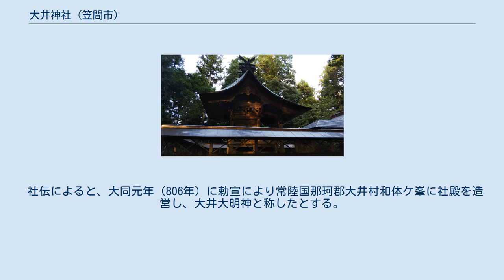大井神社 (笠間市)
鳥居 大井神社（おおいじんじゃ）は、茨城県笠間市にある神社。
式内社論社で、旧社格は村社。
 祭神の神八井耳命は、初代神武天皇の皇子で、二代綏靖天皇の兄にあたる人物である。
『日本書紀』では、神八井耳命について多臣（多氏）の祖と記され、『古事記』では、意富臣・小子部連・坂合部連・火君・大分君・阿蘇君・筑紫三家連・雀部臣・雀部造・小長谷造・都祁直・伊余国造・科野国造・道奥石城国造・常道仲国造・長狭国造・伊勢船木直・尾張丹羽臣・嶋田臣ら19氏の祖と記される。
 このうち、当社付近は常道仲国造が治めた地域とされており、仲国造が祖先にあたる神八井耳命を祀ったものと考えられる。
 社伝によると、大同元年（806年）に勅宣により常陸国那珂郡大井村和体ケ峯に社殿を造営し、大井大明神と称したとする。
 『延喜式神名帳』では「常陸国那賀郡 大井神社」と記載され、式内社に列した。
中世には「太郎明神」と称し、福田、飯田、石寺、寺崎、日沢の五村の総鎮守とされた。
また、大井、箱田、石井、来栖の四所のうち、当社をその筆頭として一の宮明神（四所一宮）と崇敬された。
 本殿は明和6年（1769年）の造営。
御神木は三本の杉が根元で結ばれており、親子杉と呼ばれている。